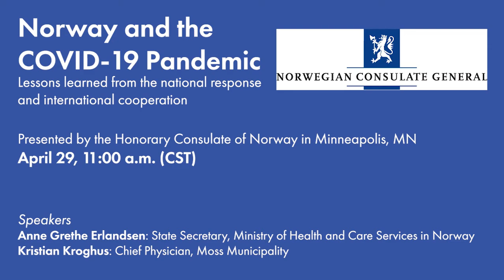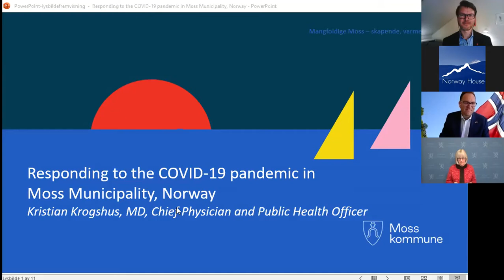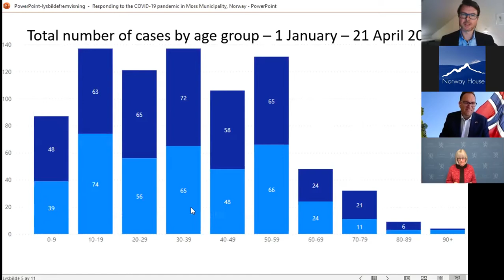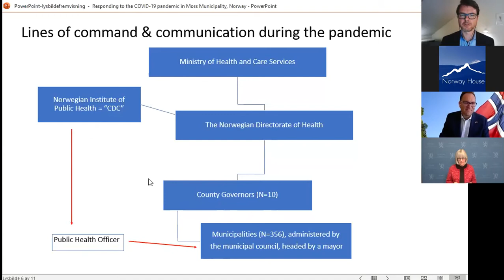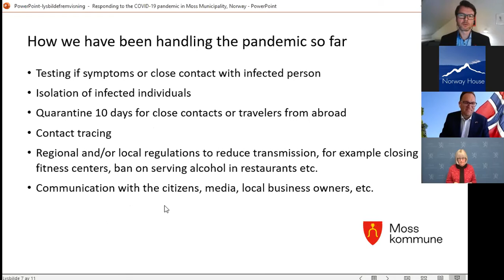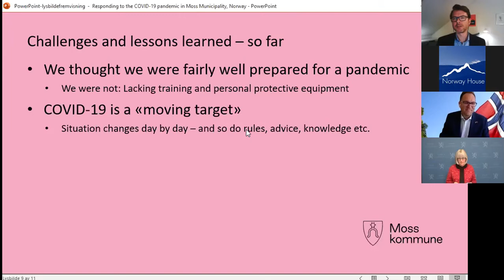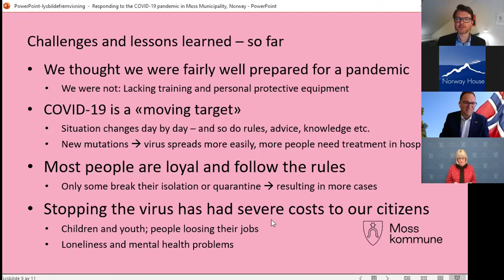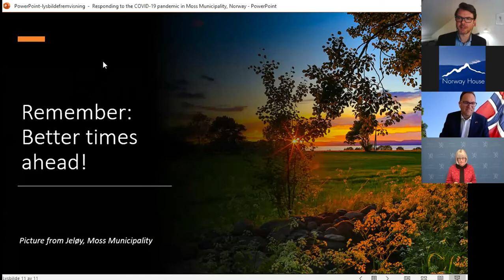"Norway and the COVID-19 Pandemic" presented by the Honorary Consulate of Norway in Mpls, MN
Join the Honorary Consulate of Norway in Minneapolis, MN as they kick off their 2021 Speaker Series with their first presentation on:

"Norway and the Covid-19 pandemic"
Lessons learned from the national response and international cooperation.

Speakers:
–Anne Grethe Erlandsen | State Secretary, Ministry of Health and Care Services in Norway
–Kristian Kroghus | Chief Physician, Moss Municipality

This program was broadcast on Zoom on April 29, 11:00AM – 12:00PM CST